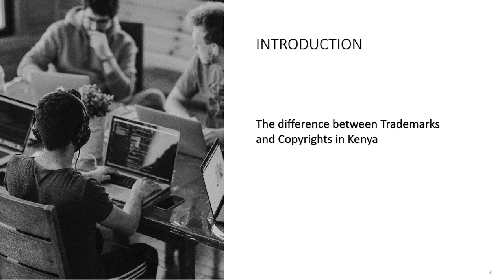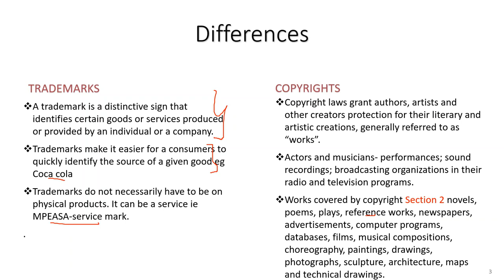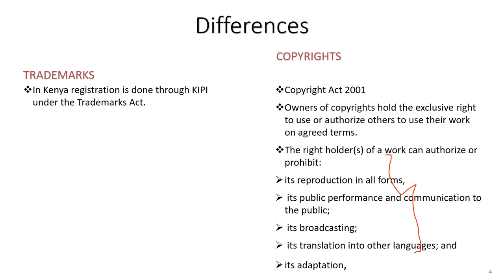How to differentiate Trademarks & Copyrights in Kenya: Intellectual Property Law in Kenya.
Watching the videos on this YouTube channel does not form professional relationships or create legal obligations or constitute professional advice.
No part of this publication which includes YouTube videos may be reproduced, stored in a retrieval system or translated in any form or by any means except as permitted under the Kenya Copy Right Act 2001  without the prior express written consent of Rogers. While we use our  best effort in preparing the  content for this YouTube channel we make no representations or warranties with respect to the accuracy or  completeness of the content of the  videos including any content, links or resources shared including those by third parties. Furthermore,  all parties specifically disclaim any express or implied warranties of merchantability  or fitness for a particular purpose. The advisor  strategies  contained herein may not be suitable for your situation. No legal advice is being given herein you should consult with a professional where appropriate. No liability or damages shall take place because of this content. Furthermore your use of this YouTube channel and watching these videos confirms your agreement that arbitration will apply to all disputes relating to this YouTube channel, videos and the seat for all claims and disputes relating to this YouTube channel and  videos shall be  Nairobi Kenya.